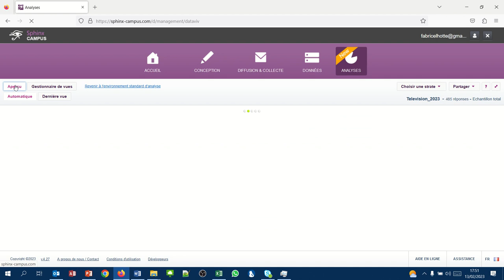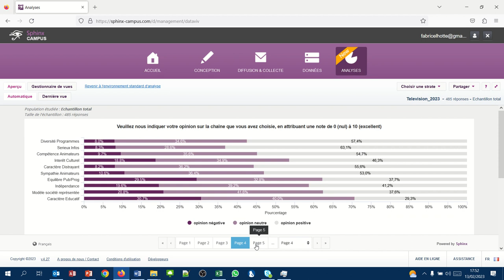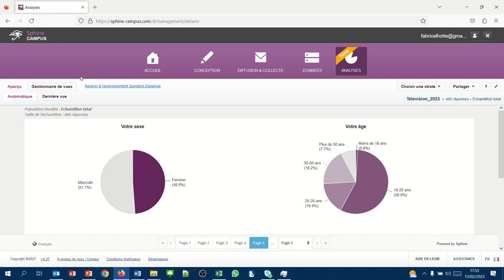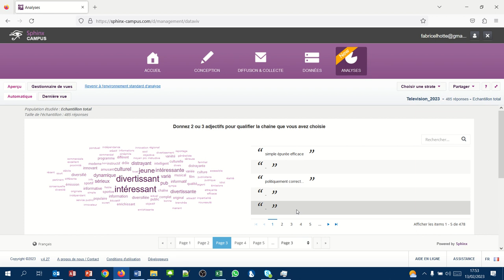Sphinx34 - Dépouiller une enquête